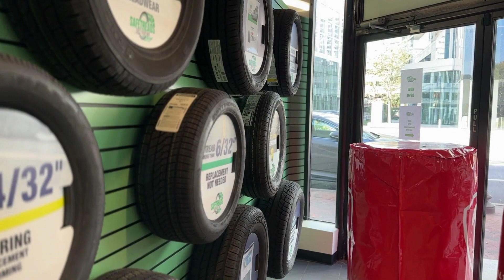Safetreads "Tires Your Way"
Chevy Chase Acura is pleased to present its tire store, equipped with the best brands and the best offers for your vehicle.